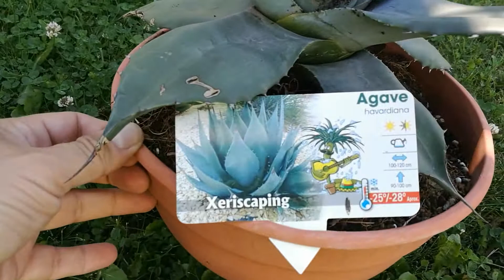Bestpalm TV. Agawa havardiana 🏜, wielka promocja 💣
Wszystkich chcących śledzić na bieżąco promocje Bestpalm zapraszam na mój profil Facebook